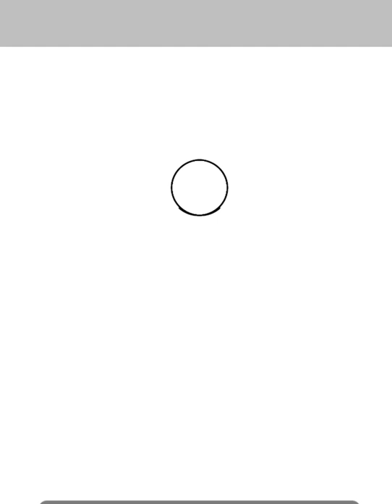Jai shri Ram l Ram navami drawing l Naman shaw vlogs l